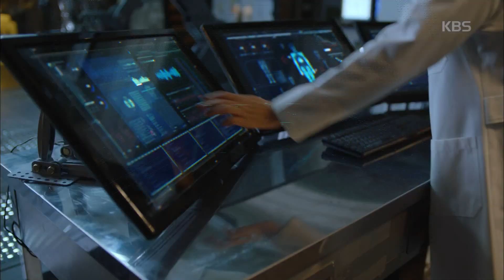너도 인간이니 - 나이에 맞게 변신한 남신 Ⅱ ! ＂웃는건 어떻게 하는 거에요?＂.20180604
나이에 맞게 변신한 남신 Ⅱ ! ＂웃는건 어떻게 하는 거에요?＂